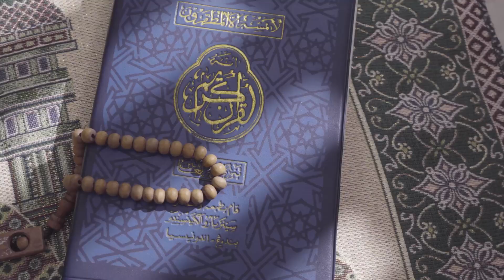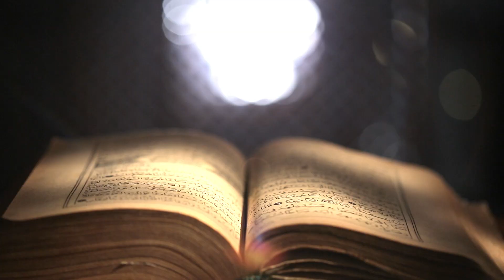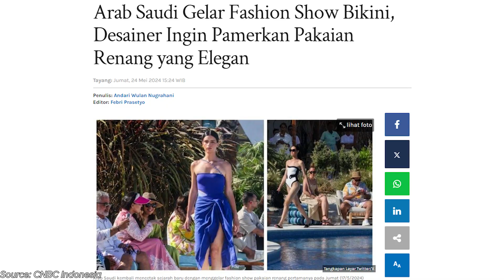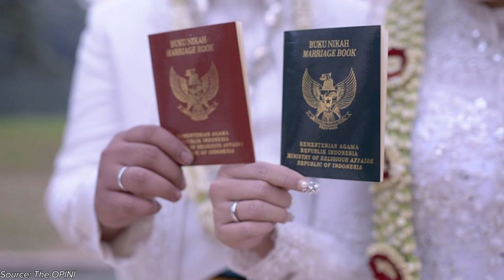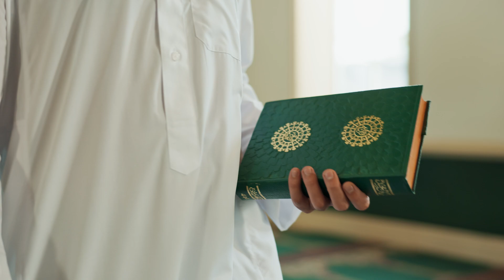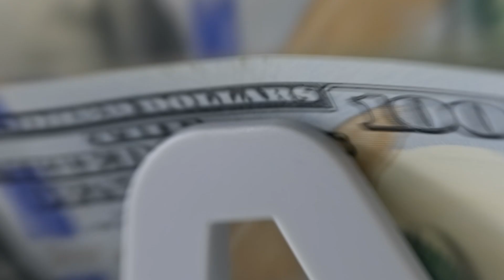Pemandangan Tak Terduga di Pantai Arab Saudi Saat Ini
Arab Saudi mengalami modernisasi di bawah Mohammed Bin Salman sejak ia menjadi putra mahkota pada 2017. Beberapa kebijakan kontroversial mulai diterapkan, seperti diizinkannya wanita memakai bikini di resor tertentu, fashion show baju renang, turis asing non-muhrim diperbolehkan menginap sekamar, dan rencana penjualan alkohol di Riyadh. Bioskop juga dibuka kembali setelah dilarang selama 40 tahun, termasuk proyek di dekat Ka'bah yang memicu kontroversi. Modernisasi ini bertujuan menarik investasi asing dan memodernisasi ekonomi, tetapi menuai kritik dari kelompok konservatif terkait dampaknya terhadap nilai-nilai agama dan budaya.

Sumber gambar/video: Like heaven, HARAZAKI DESTINATION, AL ARAVIA news, Grazia, The News Arab, Saudi Rotal Family, INTIP24 News, The Red Sea Project, Ngobrolin Politik, Arrahman, Bloom News, Detik, The Time Israel, Utica, Mahaba network, The Week, Khalej Times, Foregin Policy, Scroll, Saudi Rotal Family, bestdestination, aramco, Saudi Entertaiment, ANR News, DetikSpot, KBK News, CNBC Indonesia, Gaming Khan, CNN, WION, magazine, Womanthismonth, Pobela, The OPINI, The Arrahman, Harian Berkah, ASFA TV, Klabar Digital, Visual TV Live`, KBA, Modern Building Leaders, iNews, VIVA, BeasiswaSaudi, Fakta Semesta, Skift, NTVNews.

Credit:
Host oleh Sapto Nugroho Setiawan
Ditulis oleh Sapto Nugroho Setiawan
Pascaproduksi oleh Sapto Nugroho Setiawan & Ahmad Ulinnuha
Produser Arby Nuryana
Eksekutif Produser oleh Bachtiar Rifai